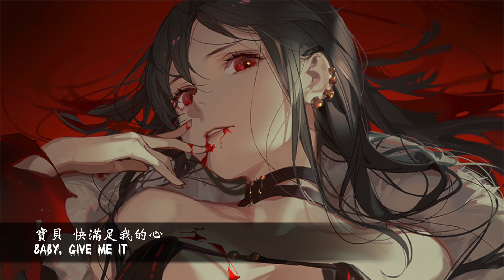NightCore Toxic (COVER)附中文翻譯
註#1.：”Ride”在這裡有可以是指”騎乘位”, 也可以是”以女性視角來看的一個性感的男性”。以我們對布蘭尼的認識，應該兩者都有。

註#2.：”Hit”除了”擊打”以外，也有很多意思。在此指”和某人發生性關係”。

註#3.：”Slipping Under”可以指在”下方移動”或是”逐漸失去意識”。

以上為本人整理出的註釋，不保證完全正確，若有錯誤敬請見諒。
同時也歡迎各路大大糾正和補充，有建議的話也歡迎提出！
詳細頻道資訊請見頻道簡介！

各位好久不見！
最近天氣變冷了要記得保暖喔
很抱歉又消失了好久啊xD
這首歌也超久的了快十年了吧
（出的時候我還是七歲的屁孩
最近開始思考一些事情，日後會跟大家一起討論！！
真的不想離開溫暖的被窩QAO
歡迎各位去看看原作者們超棒的作品喔！！！！
下方都有附上網址
也希望各位會喜歡這次的影片!
也請記得給原作者們一個支持!
詳細資料都在下面喔!!!
如果有遺漏的錯字也請多多包涵！
本影片的圖片和音樂版權非本人所擁有，
本人只有調音+製片+原創翻譯字幕
Nothing is created by me besides the editing and translation.
Pictures and musics' original creators' links are below.
All of the videos in this channel will not be used to make any profit.
By. 捲棉被蟲來的UNC

Artist：Britney Spears
Covered by Sofia Karlberg

背景圖片繪師：ASK
背景圖片Pixiv ID：71907145
背景圖片Pixiv網址：

如果原作者不想要我使用您們的內容的話，
請聯繫我，而我會盡快撤下您們的內容
謝謝！